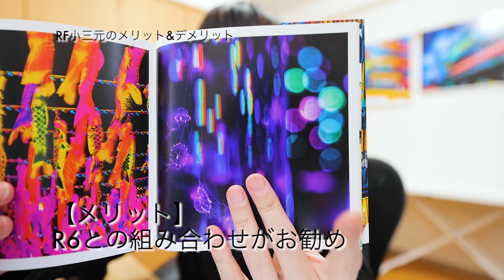RF小三元レンズのメリット、デメリット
2020年10月〜11月
写真集「COLOR OF TOKYO」上梓
2018年3月〜5月

【収録機材】
EOS R5